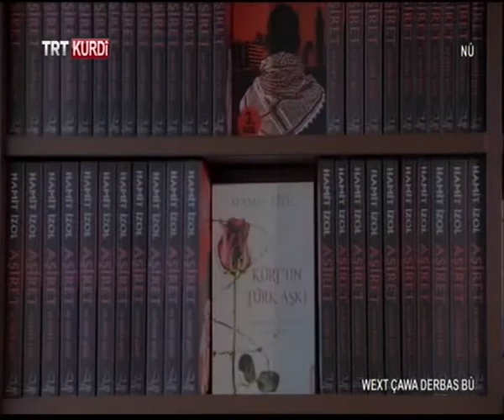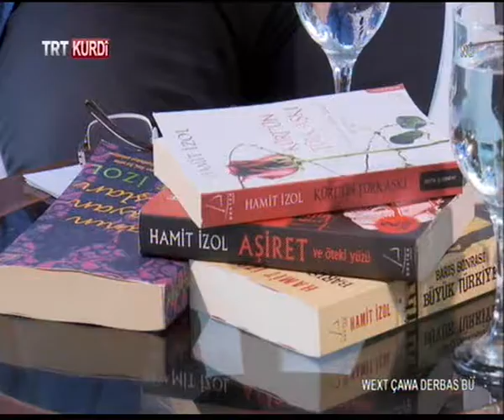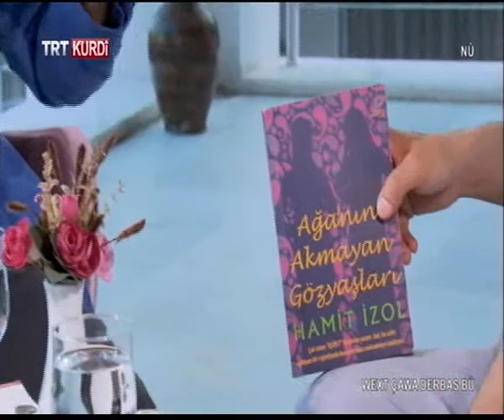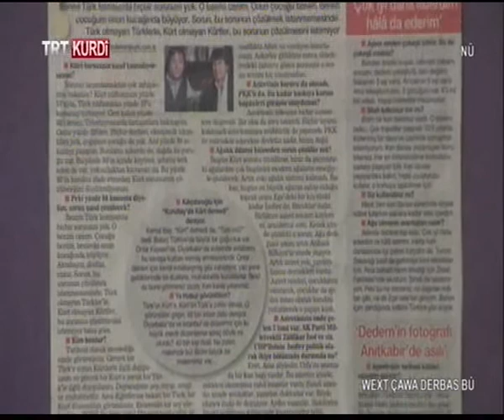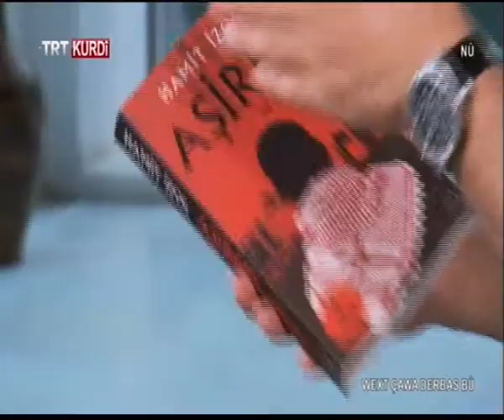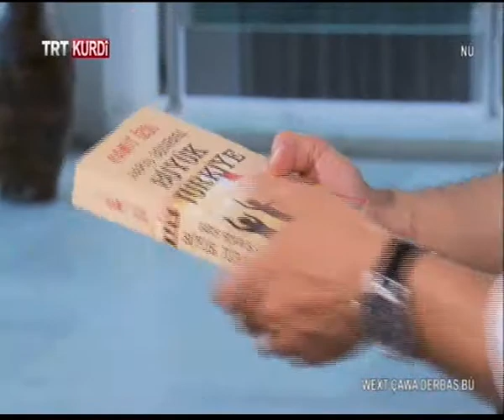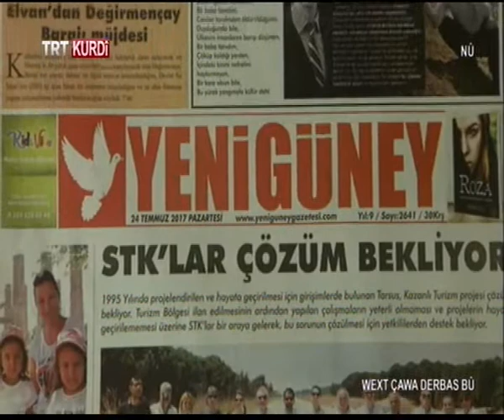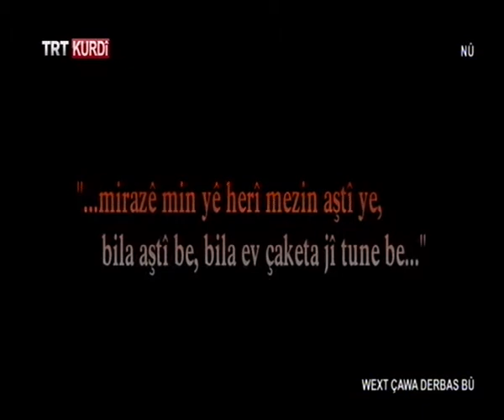Wext Çawa Derbas Bû Hamit İZOL 09.08.2017